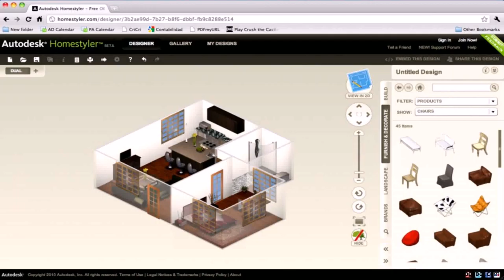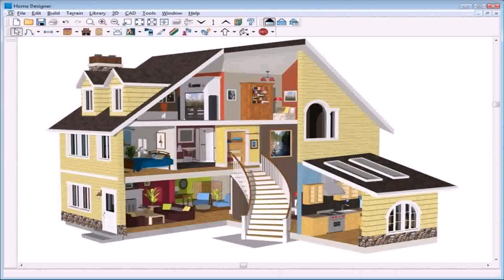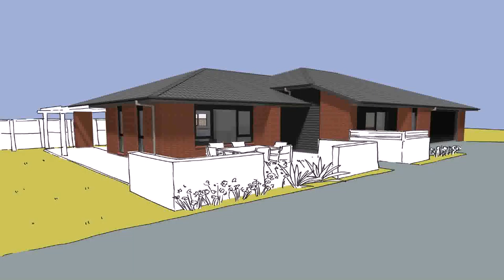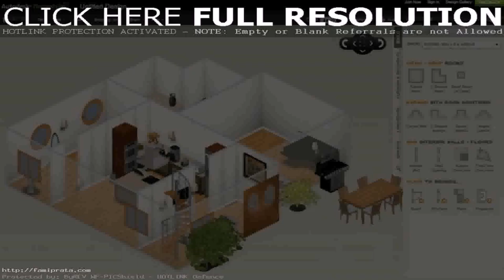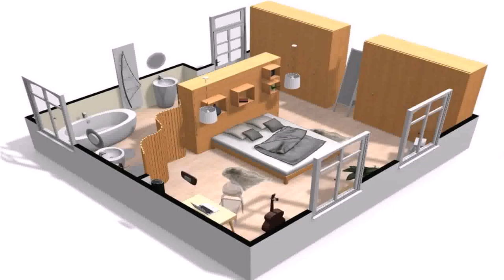Design Your Own Home Free Online Game - Gif Maker DaddyGif.com (see description)